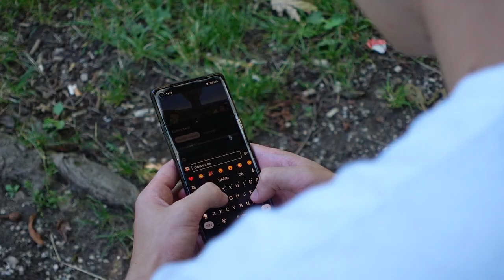Jerry - Ž.E.R.T (Š.V.A.S. Jerry Remix) [Official Music Video] ft. Swazz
Video Produkcija: JXG Productions
Režija: Jernej Šadl (@JerryXGamer)
DOP: Jernej Šadl
Asistenta kamere: Andreja Šadl, Tom Pristov (@Tamli)
Cast: Jernej Šadl, David Pozvek, Tom Pristov

Besedilo: Denko (@DenkoSLO), Jernej Šadl
Mix & Mastering: Jernej Šadl

Besedilo:
Ne vem, kaj si ti slišal o men’ (yeah)
Ampak iskreno naj ti povem (da)
Jaz nisem tvoj B-U-R-A-Z (haha)
Ker jaz sem madafaking Š-V-A-S (yeah)
Ker jaz sem madafaking Š-V-A-S

Kdo je spet tu, nazaj, v stoodstotni odliki, ugani
Kar se tiče beefa z mano, vsi so vegani
Bojevniki pogumno zbrani za svojmi ekrani
Potni prsti na tipkah, pa grejo nergat mi
Pome pridejo po strani, ko da so italic
Klovni črtajo ta swag, sam’ rad jih izparim
Prnesem smoke in folk ne upa si več mi sitnarit
Right hook v obraz, ko Swazz zdaj gre ribarit
Ne vejo, kje, ne vejo, kaj, ne vejo sploh, kako
Ne, kaj jih je zadelo, vejo sam’, da dropajo
Eden po eden tak’ ko sedem muh in jaz sem pa
Krojač, ki hite plete, da na splet in slaya ga
Konkurenco obvestim, ampak že vejo, da
Ga na micu ni bolj swaggerskega, kot sem jaz
Glej, tu ni dvoma, z mano ide zmer’ za las
Z mano ne igrat se, ker jaz sem Š-V-A-S

J-E-R-R-Y (ooo) in Š-V-As
Danes sva na beatu skupaj, da pokaževa vam klas
On pred mano je pokazu že rizz in game
Jaz pa samo sem dokaz, da tud' tistim gre
Ki se z voljo močno T-R-U-D-I-Jo zmer'
Zagotovljen tako je uspeh
Ko enkrat si v mestu poznan, več ne nuca ti radar
Sej veš da najdeš me povsod, takoj ko mrak pada
Vsak lahko je neustrašen junak kot jaz
Ne obupaj, dok' ne prideš tak daleč ko SwAZz
Motiš se močno, če hočeš mikrofon odložit
Ker treba skill, talent je in tud' trud vložit
Da se muzka ti vrti, ko prideš v klub ponoči
Zame to je čist' normalno, niti hud ponos ni
Ko gledam te v kotu, malek s prstom v nosi
Če hočeš kritizirat (mhh)- pššš, sam' vozi
Ducate frendov lahko pokličem kadarkol' bi hotu
Mam veze v Gorici, Mariboru, Kisovcu
In vedi, da jaz ne zaupam vsakmu bizgecu
Če kdo čebla mi tk ko Flori, gobc bi mu zapru
Tolko dvojnih 'mam pomenov, vse prek glave gre
Vsak moj record lahk' bi bil double sided tape
Glej, če ni še, bo respect dobila scena
Zame, ko gledam r-r-raperje pod svoja kolena

Jaz nisem tvoj F-R-E-N-D (haha)
Ker jaz sem madafaking Ž-E-R-T (yeah)

Dej zresni se, samozavesten postan', naredi plan
Ker jaz sem Š-M-E-K-S-I  G-I-N-G-E-R
Samostojen, a ne sam, damam u DM-ih kralj
Dam jim doživetje, da cel dan držijo me za dlan
Dej no dribler, kam letiš, naj se ti ne tako mudi
Tudi če tako se trudiš, v tebi ni vrednosti
Jaz kapetan, ti si bench, nič ne morš nazaj mi rečt
Zame klubi so igrišče, zate predčasen pogreb, yeah
Že zadnjič sem naznanil se, sam’ vi še kar
Se šetate po mojem mestu, zdej bo vihar
Vidim rdeče kot karton, kdo rabi VAR
Sodim vam na lastno pest, vsaki bar
Podam kazen, na prvo žogo vsakemu
Ki prečka mojo posest, hitro Švas je tu
Glavo v oblakih ‘mam, a se ne kličem Jan
Vsaki kot vsake ulce pod kontrolo ‘mam
Jaz tu stražim vrata, not’ ne greš, lahko sam’ out
Ciljam tko visoko, ‘zgledam skor’ ko astronavt
Nekoč bit uokvirjen, to je moj glavni goal
Premoč tu že izražam, to je to, slaven bom
Če misliš, da lahk’ uideš, ti mal’ pitch invader
Vedi, da te bom opazil tko k’ seeking radar
Sem the best in farmam keš kot Farming Simulator
Če ne rataš tega grinda, si le mičken hater

Yeah
V Ljubljani bi rekli, da je to noro
Ampak v Kisovcu pa prav'jo, da je tole neki čist' normalnega
Glej, ker če jaz prehitr' govorim, me ti sploh ne boš zastopu, bajs
Haha